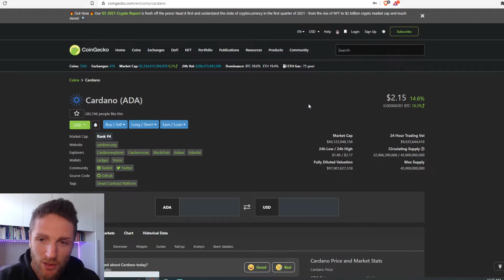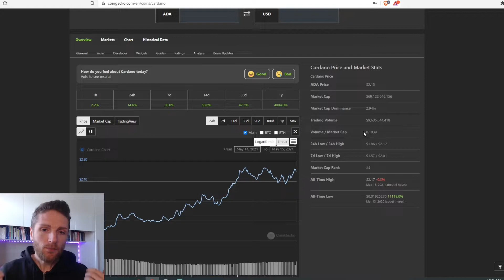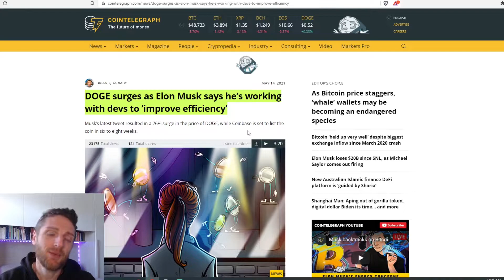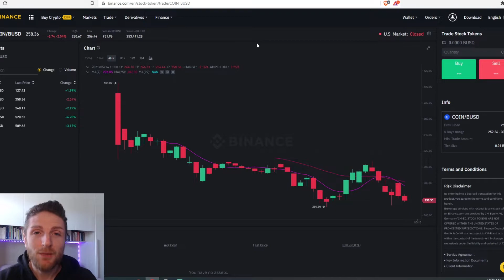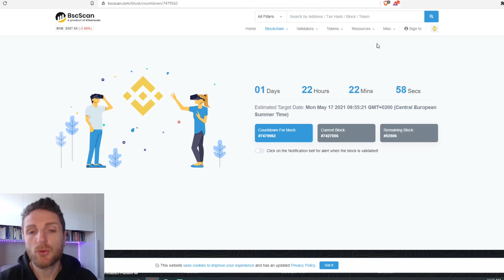$ADA CARDANO UNSTOPPABLE! Splinterlands e Alienworlds.io News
$ada Cardano supera i 2$! Siamo ancora in tempo per comprare $ada? Novità per Alienworlds.io e spacchettamento triste su Splinterlands!

00:00 - 01:22 Cardano alle stelle!
01:23 - 02:16 DogeCoin
02:17 - 02:56 Altre Coins
02:57 - 05:06 Stock Token Coinbase
05:07 - 07:19 Alienworlds.io
07:20 - 08:09 Airdrop do $VRT con Venus
08:10 Splinterlands spacchettamento